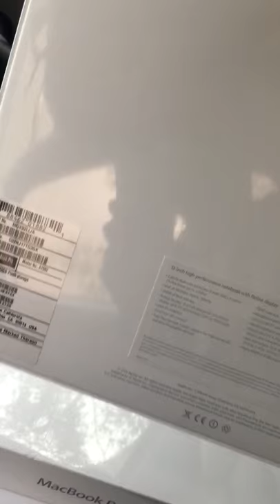Postmates delivery from the Apple Store. around $15,000 wor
Just another day and another delivery.
Working for Postmates in San Francisco.

Bart from West Oakland to the San Francisco Pride weekend 2015

My experiences traveling to Egypt when the media says don't travel to Egypt

Dolores Park Pride Weekend San Francisco 2015

Yerba Buena Gardens Parade Weekend San Francisco 2015

Delta Airlines Apple watch APP